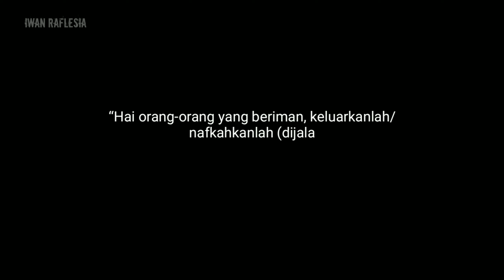Nekat tanam padi diwilayah rawan banjir demi tetap bertahan hidup / berbagi rezeki eps #9